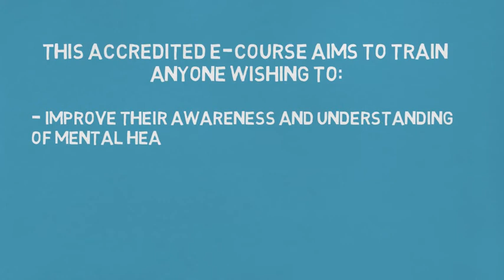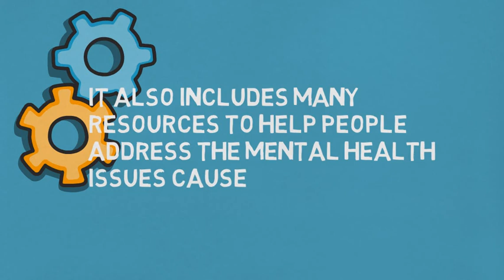RJ4All e-course - Fighting the effects of COVID19: Identifying and dealing with mental health issues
The COVID19 pandemic has had detrimental effects on all of us independently of whether we have been directly infected or not. The isolation and the virus’ socio-economic impact impacted and will continue to impact on our mental health irrespective of our age or background.

This accredited e-course aims to train anyone wishing to learn how to improve their awareness and understanding of mental health problems and to be able to more effectively support people who are experiencing poor mental health especially in relation to the implications caused by COVID19. This includes service users as well as friends, family members and work colleagues.